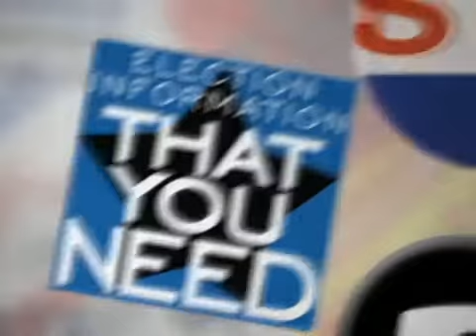District 11: John Avalos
SF Votes  sfvotes.org   League of Women Voters  San Francisco